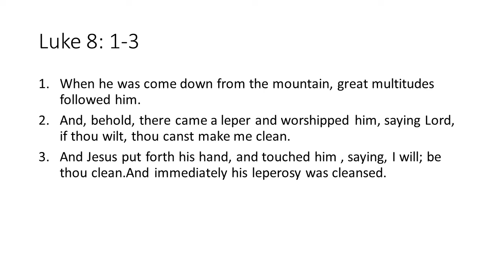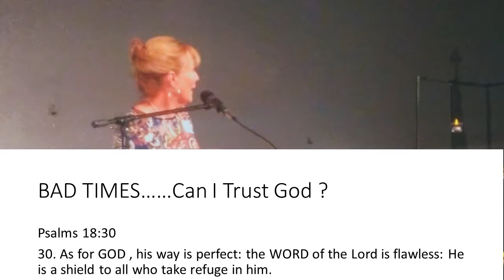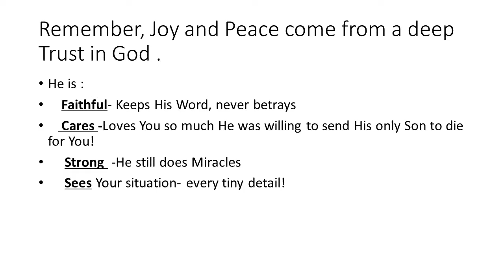Joy in Struggle Faith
Joy in Struggle by Faith Bowman on 9/29/19 at The Joy Unchanged Women's Conference at Church on the Rock Daingerfield.